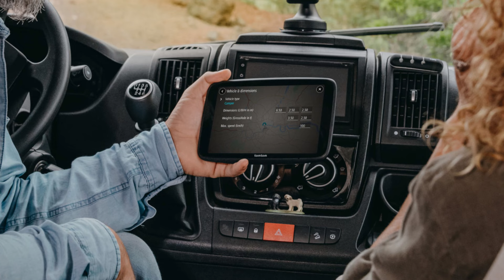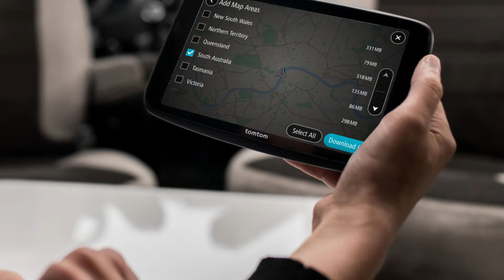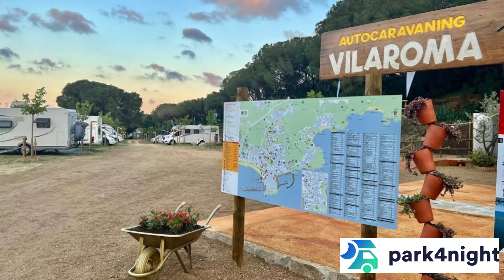FLASH : Eden Camp, Chausson, Font-Vendôme & Destinations Incontournables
Dans cette vidéo, on explore les dernières nouveautés et destinations pour les passionnés de camping-car et de voyages en fourgon aménagé ! 🚐✨

Nouveautés Camping-Car 2025 : Eden Camp, Chausson, Font-Vendôme & Destinations Incontournables

Au programme :

Eden Camp : Découvrez leurs nouveaux modèles compacts, parfaits pour les aventuriers.
Puylaurens : Un joli village étape à découvrir.
Font-Vendôme fourgons au design unique.
Les Tamaris Plouha : Un lieu idéal pour une escale en camping-car.
Affinity Freedom 541
Occitanie à vélo : Explorez cette magnifique région à vélo.
TomTom Go Camper Max : Le GPS idéal pour vos voyages en camping-car.
Chausson : Découvrez les nouveaux modèles de cette marque emblématique.
Aire Palamos : Une aire de service pratique pour vos arrêts.
Aire Charavine : Parfait pour un séjour en camping-car.
Aire Jausier : Un bel endroit pour se poser.
Aire Cognac : Un endroit agréable pour votre pause.
Aire Grau Du Roi : Une aire de service bien située.
Les 17 meilleurs campings des Hauts-de-France
EcoFlow lance Delta Pro 3 : Une solution d'énergie mobile puissante pour vos voyages.
ISATA 5 sur RAM : Un modèle premium à découvrir

Des news à partager sur Camping Car News ?

Activez la petite cloche pour recevoir les notifications et ainsi être informé de la publication des derniers Flashs CAMPING CAR NEWS

Musique crédits :
Titre : I Got a Stick
Compositeurs : Kevin Mac Leod

Merci à Park4night qui nous autorise à utiliser ses photos